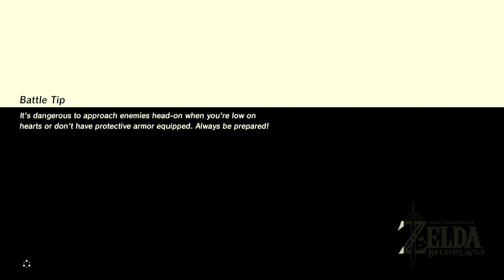The Legend of Zelda™: Breath of the Wild - Walkthrough Part 24 - 100% (Nintendo Switch Gameplay)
Thanks for every Like and Favorite! They really help! This is Part 24 of The Legend of Zelda™: Breath of the Wild Gameplay Walkthrough for the Nintendo switch !

The Nintendo switch is awesome, and I'm excited to see how this The Legend of Zelda™: Breath of the Wild game turns out! You may have seen the trailer or demo, but this playthrough will feature everything including the ending! If you're a fan of Nintendo , then let's play The Legend of Zelda™: Breath of the Wild !

The Legend of Zelda™: Breath of the Wild  INFO
Name : The Legend of Zelda™: Breath of the Wild
Developer: Nintendo
Publisher: Nintendo
Platforms: Nintendo Switch
Release Date: March 03, 2017